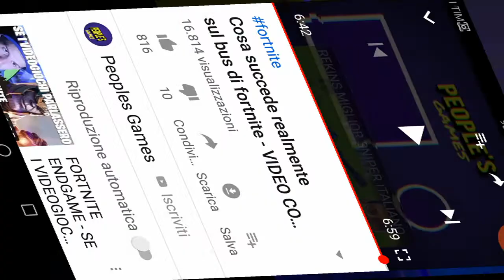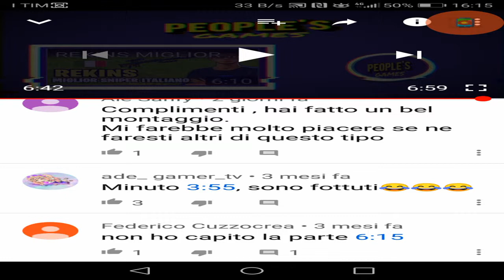Ecco cosa succede nel bus di fortnite